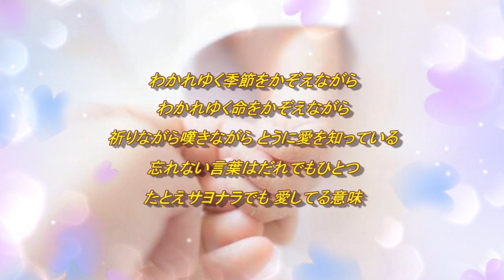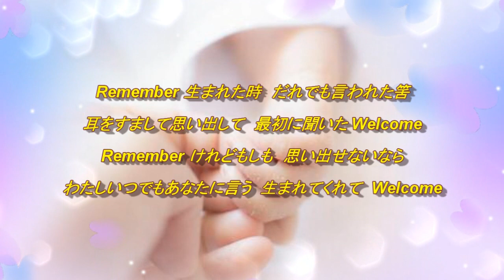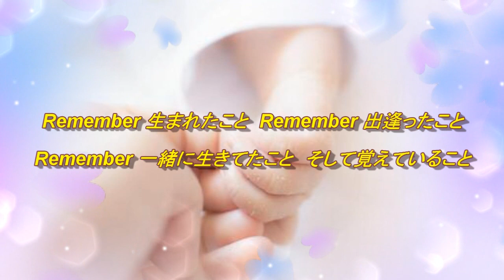誕生 中島みゆき 【cover】1385hiro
1992年にリリースされた中島みゆきさん27作目のシングル曲です。
キーが高くて難しい曲でした💦